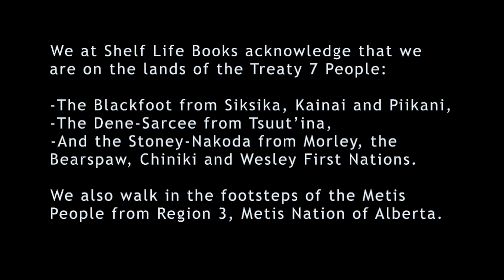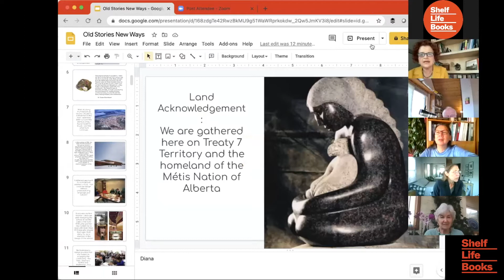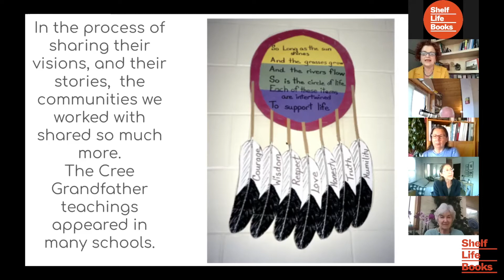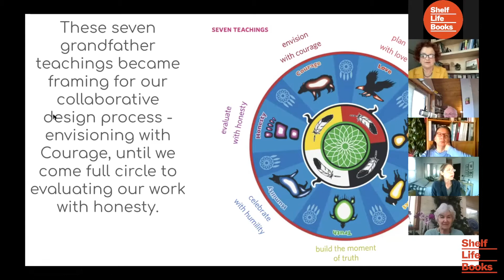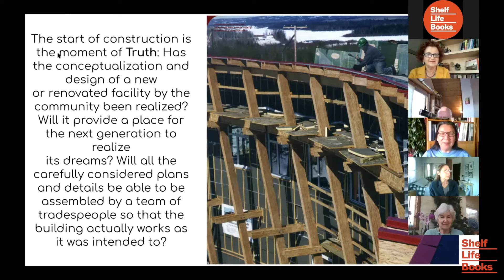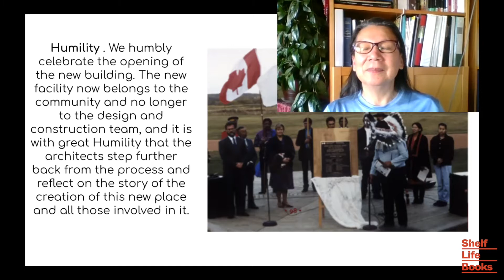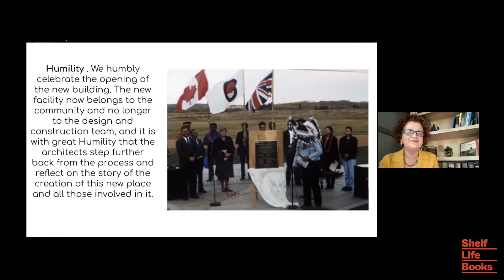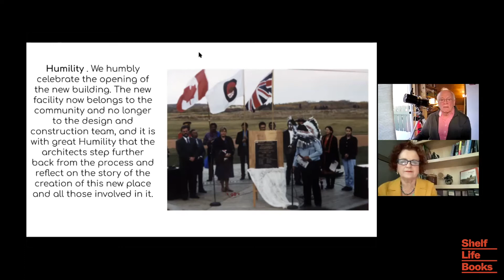Vivian Manasc - Old Stories, New Ways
This is the Calgary book launch for Vivian Manasc's Old Stories, New Ways:
Conversations About an Architecture Inspired by Indigenous Ways of Knowing, which took place on April 13, 2021. The event was hosted by Frits Pannekoek.

Vivian Manasc is the principal architect of Manasc Isaac, a sixty-person architectural and engineering studio with offices in Edmonton, Calgary and Bucharest, Romania. She is past president of the Royal Architectural Institute of Canada, past vice-president of the Canada Green Building Council and served, until recently, as a member on the National Capital Commission Advisory Committee on Planning, Design and Realty. For over thirty years, she has been an innovative design thought leader who has advocated for and designed sustainable buildings and low-carbon, net-zero architecture in the context of global climate change. She attributes much of her passion to her learning from Indigenous Elders. She resides in Edmonton, Alberta.